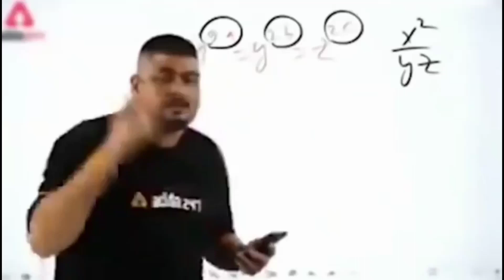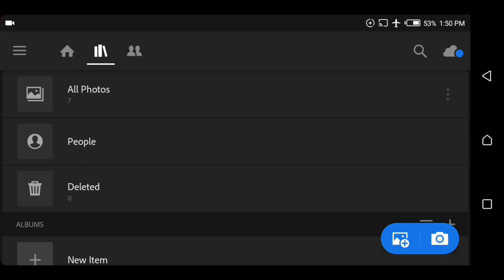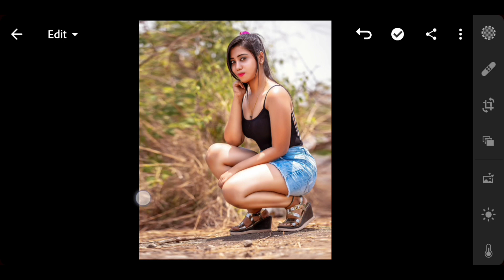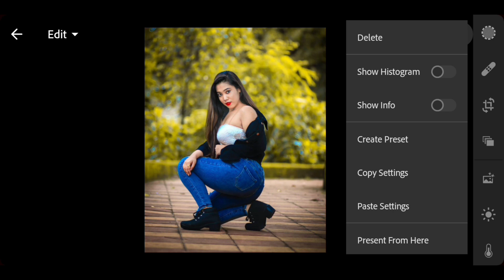BLACK & ORANGE Free Lightroom Mobile Presets | Lightroom Mobile Free Presets Download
🌀 Your Queries ▶

Black & orange free lightroom mobile presets
Lightroom mobile free presets download
How to download free lightroom mobile presets
Free lightroom presets mobile lightroom
Lightroom premium free presets download
Top lightroom free presets download
How to download presets on mobile
Download free lightroom presets for android
Lightroom photo editing tutoring
Lightroom editing background color change
Lightroom dark orange tone photo editing
Lightroom moody orange tone photo editing